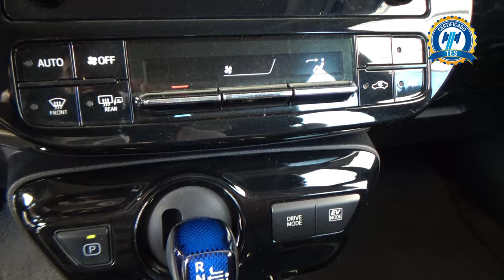Toyota / Prius Híbrido / 2020 - 26516